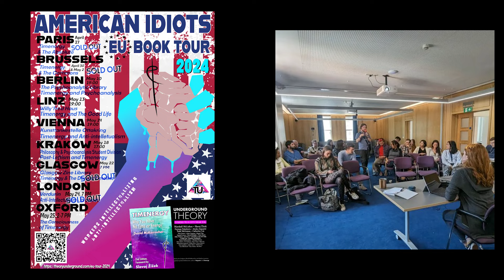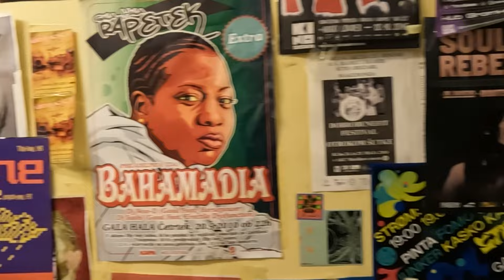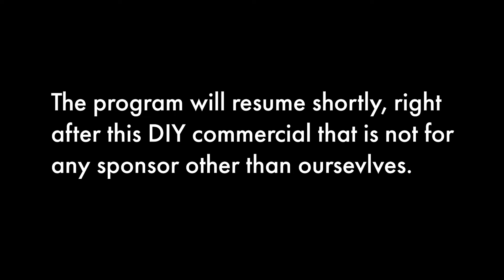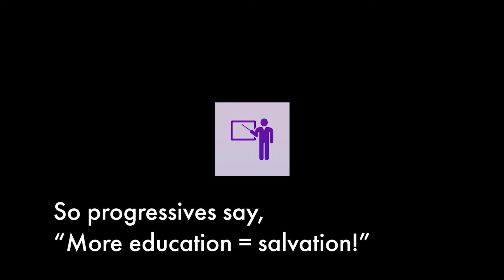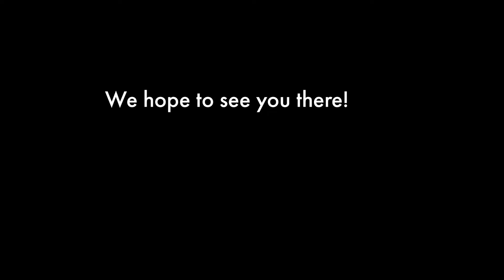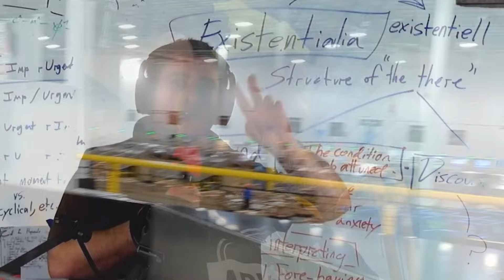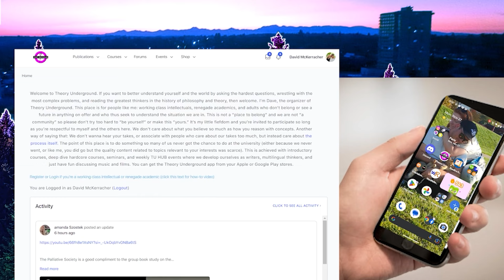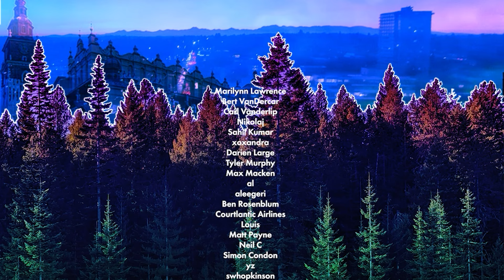Theory Underground on Radio Študent Ljubjana FM 89.3 — Europe's oldest Student Radio, Est. 1968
Theory Underground stopped in Ljubjana mid-tour for a special interview with Vid of Radio Študent FM 89.3 — Europe's oldest Student Radio, Est. 1968. W e talked timenergy, the fundamental fault-line of the current theory scene, new media approaches, and so much more. Definitely one of the coolest things that happened in the last month!!

Thanks so much to Radio Študent Ljubjana FM 89.3 and Vid for making it possible. Shout out to John for the videography work. (Because audio was damaged on the camera we weren't able to sync video and audio for this interview... so the video is simply there to add something, but it won't sync up because that would have taken us way too much time)

Become a monthly TU Tier Subscriber to access to the TU HUB, which includes past, ongoing, and upcoming courses, special events, office hours, clubs, and critical feedback that will help you evolve your comprehension capacities and critical faculties, via the

Theory Underground is a lecture, research, and publishing platform by and for working class intellectuals, autodidacts, and academics who want to do more than they are able to within the confines of academia.

Think of Theory Underground like a Jiu Jitsu gym for your brain. Or like a post-political theory church. It doesn’t matter. None of the analogies will do it justice. We’re post-identity anyway. Just see if the vibe is right for you. We hope you get something out of it!

If Theory Underground has helped you see that text-to-speech technologies are a useful way of supplementing one’s reading while living a busy life, if you want to be able to listen to PDFs for yourself, then Speechify is recommended. Use the link below and Theory Underground gets credit!